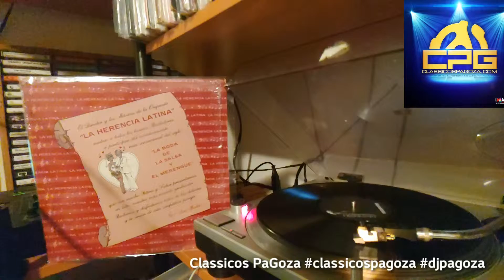La herencia latina. La invitación. For promotional use only.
Buenos Dias mi gente. Iniciando el dia con salsa con la orquesta La Herencia Latin. Titulado La boda de la salsa y el merengue. Grabado en 1985 en NYC bajo el sello RCA International.

Los arreglos de esta produccion son

Paquito Pastor
Sammy Navarro
Óscar Hernandez
Luis Cruz

Los musicos son
Rico Rodríguez trombone y sax lider
Milton Rivera piano
Eddie Muñiz trompeta
Angelo González trompeta
Herb Hubel Trombon
Victor Venegas bass
Víctor Maldonado timbales
Arturo Cotto tumbadoras
Gilberto González Bongo
Luis Rosa cantante
Sammy Navarro Cantante

Los temas son

A1 La Boda De La Salsa Y El Merengue
A2 La Invitacion
A3 No Tienes Perdon
A4 El Composittor
B1 Mujer
B2 Mundo Sin Final
B3 Piensalo Bien
B4 La Musica

Classicos Pagoza A.B
Classicos Pagoza A.B